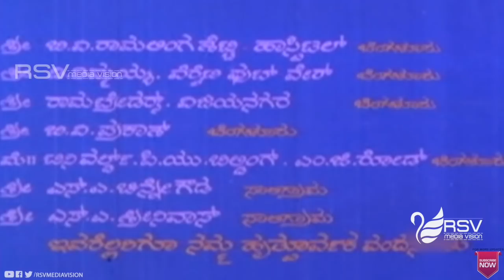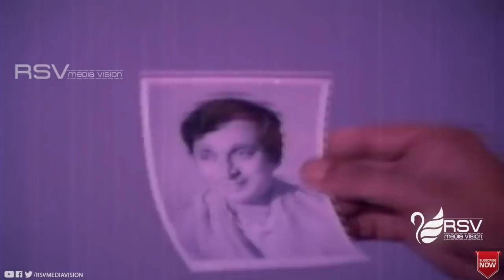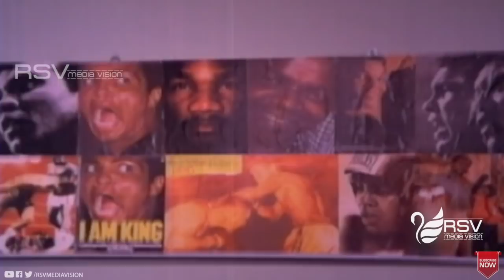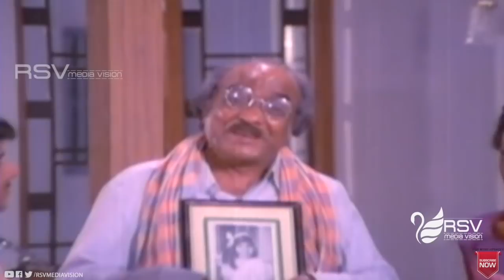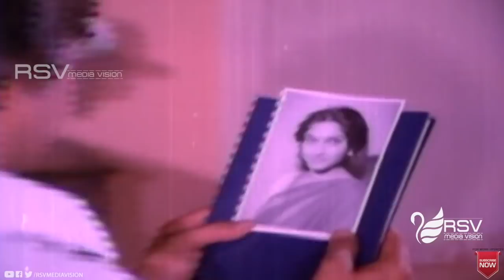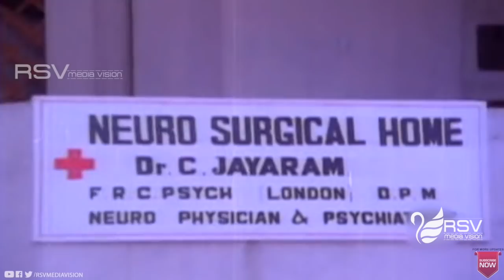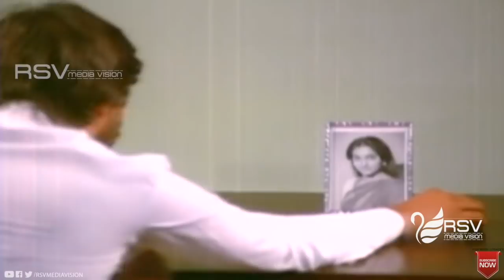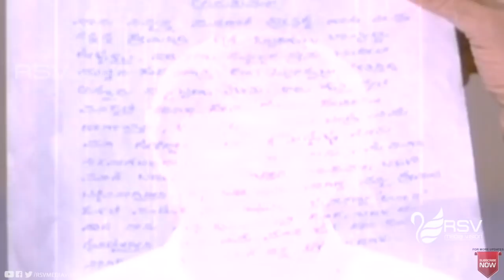Anupama | ಅನುಪಮಾ | Full Movie | Ananthnag | Madhavi i| Family Movie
Watch  Ananth nag,and Madhavi   playing lead role from Anupama. Also Starring  Balakrishna, Sudha Sindhur, Kaminidharan, Baby Jayashree, Baby Thanuja, Master Rajesh, Master Naveenkumar, Master Prakash, Master Sathyanarayan, B K Shankar, Dingri Nagaraj, M S Umesh, Mukunda, Sriharsha, Dinesh Kumar, Iyengar, Bheemarao, Kunigal Ramanath in RSV Media Vision Full Movie Channel..!!!
Film: ANUPAMA
Starcast:  ANANTHNAG, MADHAVI
Director:  H RENUKA SHARMA
Producer: B J JAYAMMA
Banner: VIJAYA VINAYAKA MOVIE MAKERS
Year:1981
Songs:
01. Barthale Kanasina Rani
02. Anupama Cheluvu
03. Olume Poojegende
04. Nanna Moreyu Keladenu
Singers: S Janaki, SPB
Lyrics: Doddarange Gowda
Nag went on to appear as a parallel lead alongside leading actors during the time such as Ambareesh and Rajinikanth in the second half of the 1970s. The year 1980 saw the first collaboration of his with his brother Shankar Nag, who appeared as a parallel lead and the director of Minchina Ota. The former's performance won him his first Karnataka State Film Award for Best Actor. They further worked together in the latter's directorial films Janma Janmada Anubandha 1980, Nodi Swamy Navirodu Heege 198) and Accident (1985). The brothers worked together for the last time in Shankar's 1987 directorial hugely popular television series Malgudi Days, based on a collection of short stories of the same name by R. K. Narayan, in 1987 that aired on Doordarshan.[3] Nag also became known for his collaboration with Benegal following Ankur in films such as Nishant (1975), Manthan (1976), Sandharbha 1978, Kondura 1978 and Kalyug 1981. The lead pair of Nag and actress Lakshmi became widely popular in the 1970s and 1980s after they appeared in popular films such as Chandanada Gombe (1979), Naa Ninna Bidalaare (1979) and Makkaliralavva Mane Thumba (1984) among many others.[4] His performances in Hosa Neeru (1986), Avasthe (1987) and Gangavva Gangamayi (1994) won him three more Best Actor awards at the Karnataka State Film Awards. The decade of 1990s saw him appearing in comic roles and established this image of his with films such as Ganeshana Maduve 1990, Golmaal Radhakrishna (1990), Gauri Ganesha 1991. His second stint in television came in the 2002 Kannada soap opera Garva.] He went on to appear in Preeti Illada Mele 2006, Chitte Hejje 2013, Nithyotsava 2013 and Lottery 2013